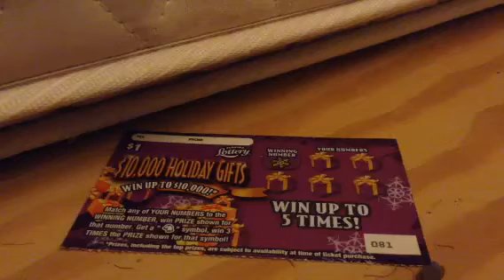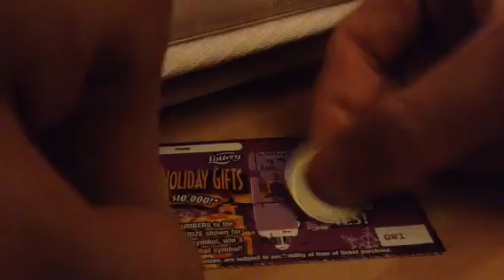Holiday Gifts Florida Lottery $1 Scratch. Ticket